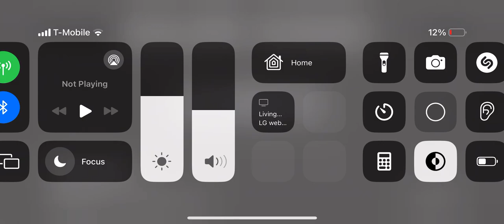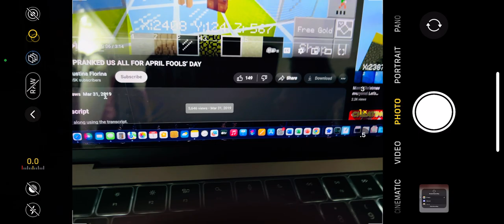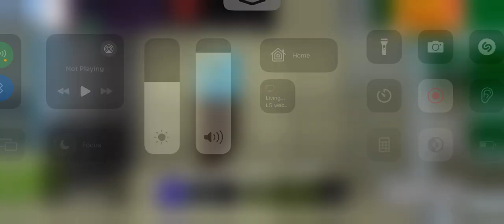April fools day! look in description (a litttle late because youtube has issues of uploading)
I talked about faustina's 2019 video and the video is all about people wearing big heads, which made people really surprised and shocked! But now in 2024, Xavier decided not to do that anymore, So anyways

Happy april fools day and good luck pranking your friends!